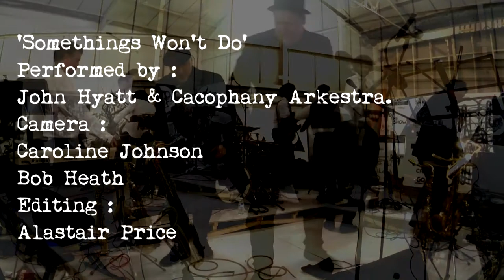Somethings Won't Do - John Hyatt's Plastic Reality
John Hyatt and Cacophany Arkestra @ Ice Cream For Crow, MAKE, Liverpool 12/11/17